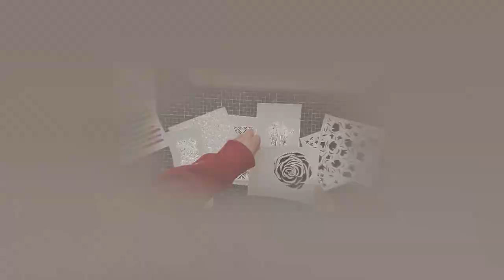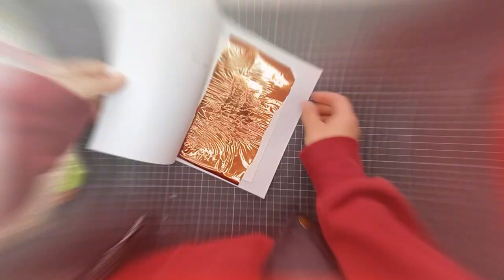Create LOADS OF foil printing with TONER REACTIVE FOILS - Alinacutle®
Find us on AMAZON and ALIEXPRESS by brand name - Alinacutle
AMAZON SHOP

If you are ALIEXPRESS affiliate group member and get affiliate income, here maybe good news for you.Our ALIEXPESS store have been signed up for affiliate incomes ,If any people click the links which you post on your social account to place order in my store, you will get sales commission 3-8%,the paying is very well!

The products used in this video:

Toner reactive foil rolls
(Rolls on ALIEXPRESS are plastic bag packing)

(Rolls on AMAZON are plastic tube packing,as in video)

You enjoy each moment of crafting, AlinaCraft provide original designs & create a lovely life with you!